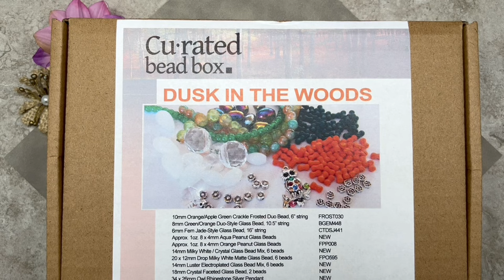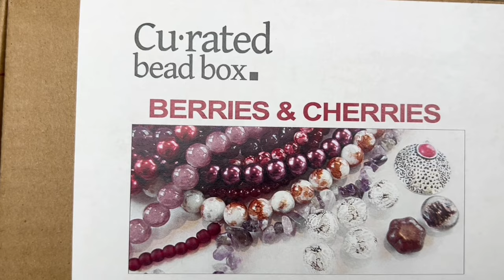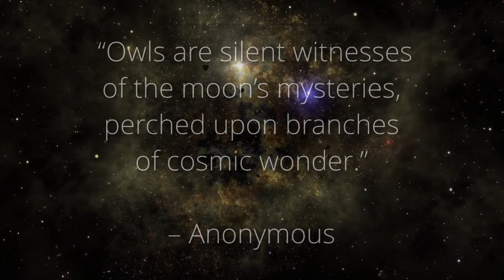How to make a Beaded Owl Pendant Necklace | Jewelry Tutorial | Curated Bead Box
Learn how to make this colorful owl-themed beaded necklace ! I'll show you step by step how to connect beaded components using a multitude of colorful beads.  We'll be using the beads from the Curated Bead Box for the month of March 2024.  The name of the box is "Dusk In The Woods".  Please check the list of materials below.

If you’re interested in this bead subscription box, here’s a link to their

Luisa
Misty Moon Designs

Time Stamps:
Introduction -  01:00
Bead Selection - 04:08
Arranging beads - 06:13
Create beaded components and linking them - 07:26
Attaching strands to pendants - 12:37
Attach clasp - 14:10
Finished necklace -  15:15
Modeling necklace - 15:55

Materials
Various Glass Round Beads - 6 mm - Multiple colors, jade-style, crackle, or other beads of your choice
Metal Owl Pendant with Rhinestone crystals -  34 x 26 mm - Silver tone
Craft Wire - 20 gauge - Titanium color
Lobster clasp - Silver color
Jump rings - 6 mm - Silver color

Tools I used:
Beadalon Round Nose Pliers
Xuron Tweezer Nose Pliers
Lindstrom Ultra Flush Cutters
Lindstrom Flat Nose Pliers
Xuron Four in One Crimping Pliers

Also, the specialty bead box I feature in the video was sent to me for review and for use as part of a cooperation agreement with Curated Bead Box.